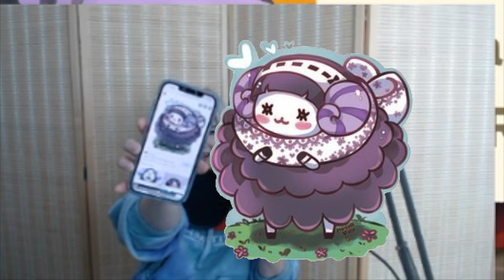200 NMT FAIL!! // animal crossing new horizon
Hey guys! :) Here's another dreamy villager hunt for you, but this time we ended up FAILING you could say lol. Shout out to my chat for manifesting this epic fail!

♡ Devy